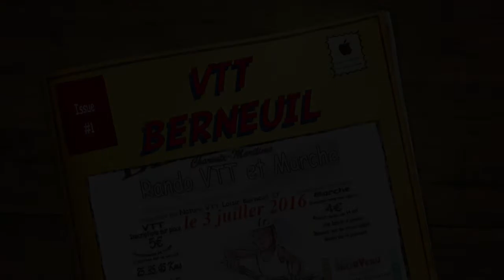VTT BERNEUIL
Cette vidéo traite de VTT BERNEUIL